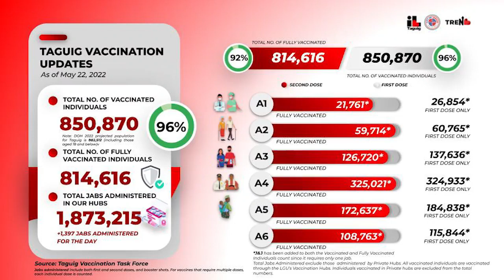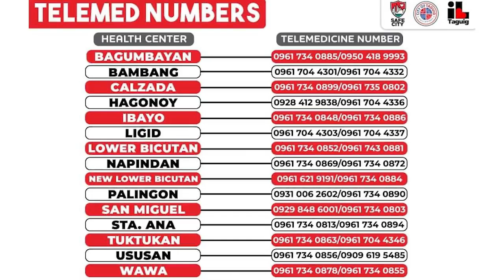TAGUIG CITY COVID-19 BULLETIN - MAY 23, 2022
WATCH: Ngayong araw pakinggan ang mga sumusunod na anunsyo o updates ng Lungsod ng Taguig mula kay Jessica Villa:
• Taguig Games 2022 continues its Intra-Barangay 3x3 Basketball League
• Violations Report
• COVID-19 Case Update
• Vaccination Update